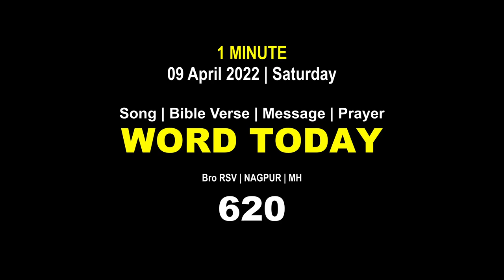Word Today-620 | Bro RSV | One-Minute Video Message (Malayalam) | 09 April 2022